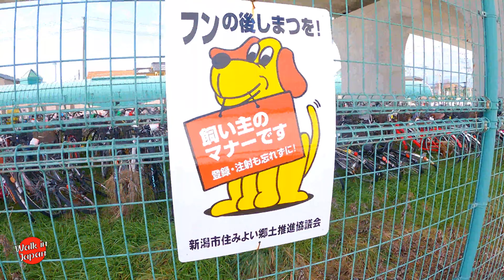Explore a Rural Japanese Neighborhood in Winter [4K 60FPS]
A walk through the rural neighborhood of Joyama in Niigata city, Japan. It's still winter but a lot of the snow has already melted here.

I start out near a storage yard for unclaimed bicycles from the city's train stations. I'm a bit surprised how many bikes there are.

Then I head into the neighborhood. There are lots of old traditional houses and farm buildings.

My walk ends near a highway surrounded by snow-covered rice fields.